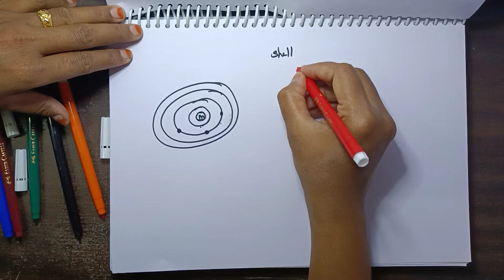Simple tricks solve chemistry questions....Electron Arrangement in Shells. Part III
From this video you can understand the maximum number of electron can accomodate, and the electron arrangement in the shells.